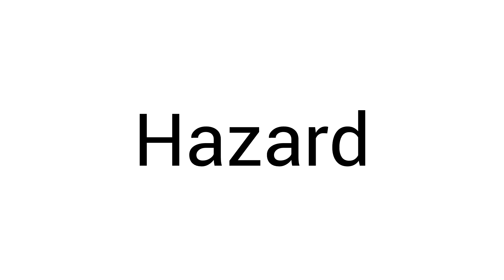Proper Pronunciation: Hazard